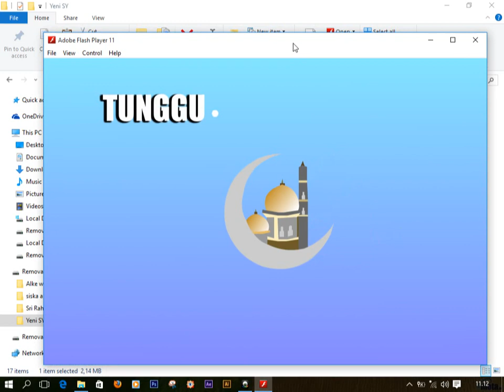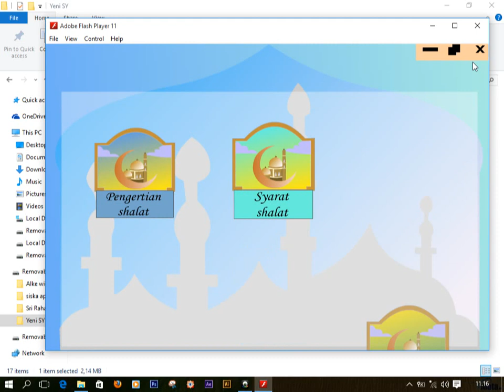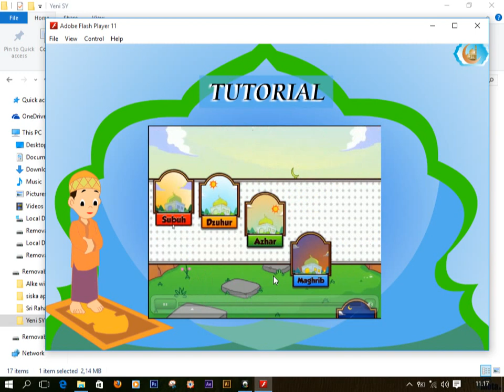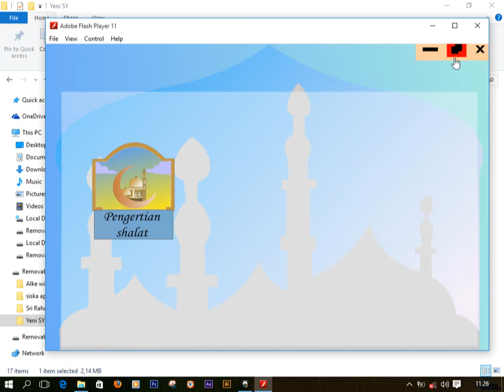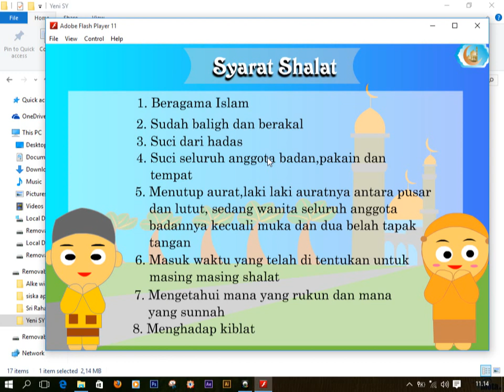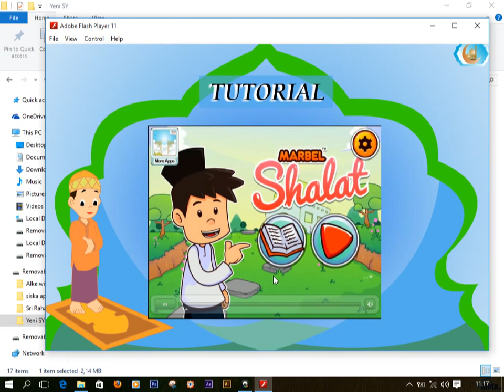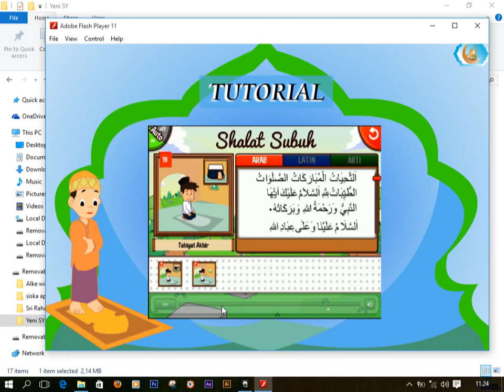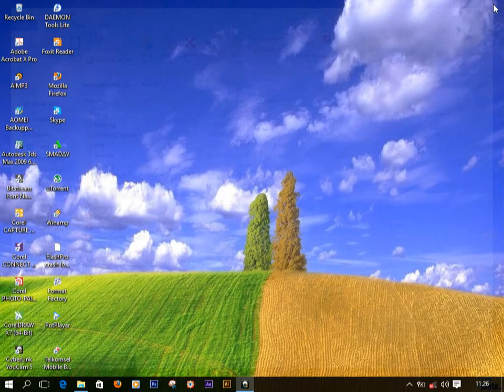CD Interaktif SHALAT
Hasil Ujikompetensi Program keahlian Multimedia SMKN 4 Garut
by : Yeni